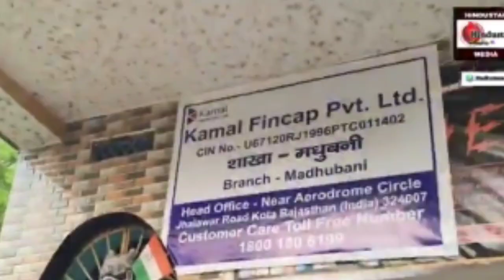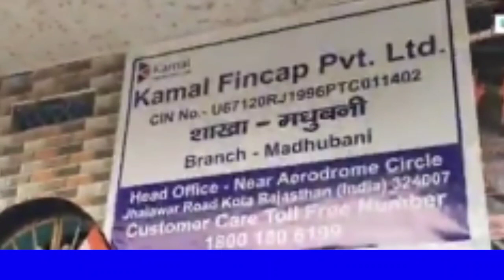लाखो की ठगी करते पकड़ाया समूह वाला बैंक मैनेजर, लोन वाले के साथ फरार हुई अनोखा देवी।